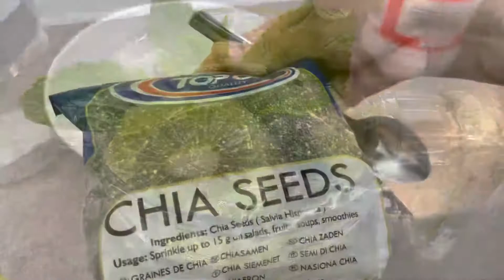Kiwi and Lime Mojito | Begum Foodies